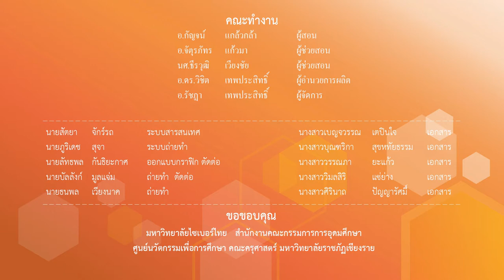ทักษะการใช้เท้า